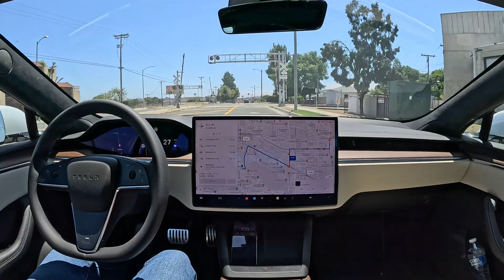FSD 12.3.6 to Best Buy with Zero Interventions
Tesla FSD 12.3.6 drives to Best Buy with zero interventions